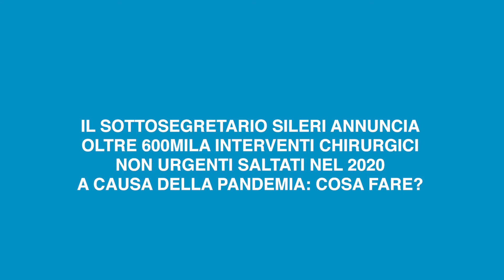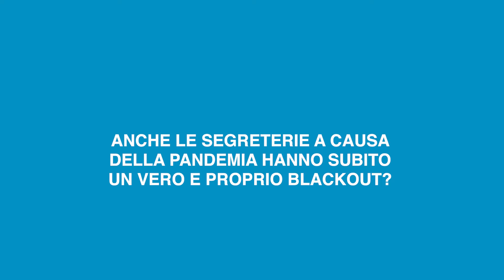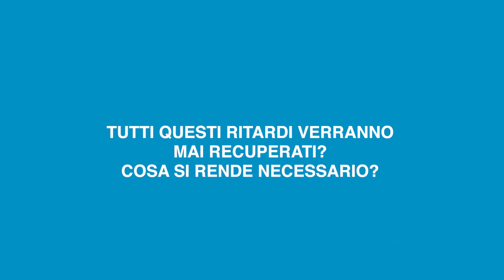PANDEMIA E PREVENZIONE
Nel solo 2020 sono oltre 600mila gli interventi chirurgici non urgenti saltati. Senza contare tutte le visite rimandate e le terapie sospese a causa della pandemia.
La prevenzione e gli screening sono fondamentali per la salute e il sano stile di vita. E fare a meno dei controlli ha innescato un vero e proprio boom di patologie e soggetti a rischio. Ora come si può far fronte a tutto questo? Ne parliamo con il Dott. Stefano Chiaramonte, specializzato nella prevenzione di malattie cardiovascolari.